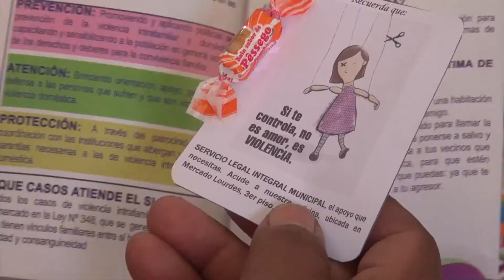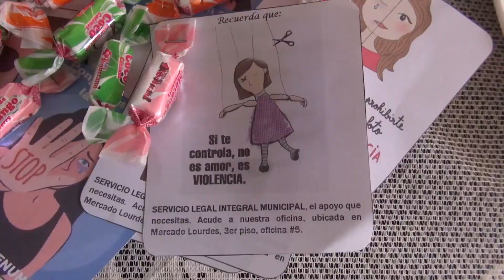SLIM continúa implementando stand móviles para brindar información de prevención sobre la violencia.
El Servicio Legal Integral Municipal SLIM continúa implementando stand móviles en diferentes puntos estratégicos para brindar información de prevención sobre la violencia.